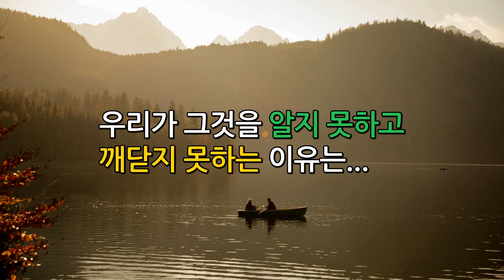우리가 그것을 알지 못하고 깨닫지 못하는 이유는...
하나님께서 유튜브로 메시지를 전하라 하셔서 순종하고 있습니다.
감사합니다.

사역 후원​

하나은행
예금주:  엔노아
*새피고: 새로운 피조물 고백기도집 (소책자)